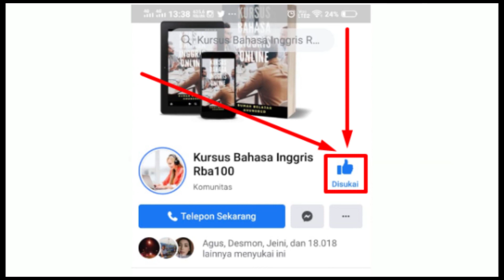Frasa yang Sering Digunakan dalam Bahasa Inggris - oleh Orang Bule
Video ini tentang frasa yang sering digunakan dalam bahasa inggris - oleh orang bule. Belajar tentang kosakata bahasa inggris yang sering digunakan sehari-hari dan kosa kata inggris untuk pemula. Bahkan kosakata bahasa inggris yang jarang digunakan oleh kita tetapi merupakan kosa kata bahasa inggris yang sering digunakan oleh native speaker, sering dibahas di kursus bahasa inggris rba 100. Dengan menguasai ini, Anda akan bisa buat contoh percakapan bahasa inggris sehari hari dan artinya dan bisa buat percakapan bahasa inggris sehari hari di rumah. Di sini juga, pertanyaan anda apakah bisa belajar bahasa inggris secara otodidak akan terjawab penuh.
LANCAR NGOMONG BAHASA INGGRIS SECEPAT MUNGKIN, kontak WA 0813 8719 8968 atau klik link ini

Ikut CHALLENGE (tantangan) Kursus Bahasa Inggris 1 BULAN LANCAR. Kontak no WA di atas atau klik link di atas.

Dan jangan lupa, like dan share video-video kita ke FB Anda, grup FB ataupun WA ke sahabat ataupun teman, keluarga Anda.

Management Team
Kursus Bahasa Inggris RBA100